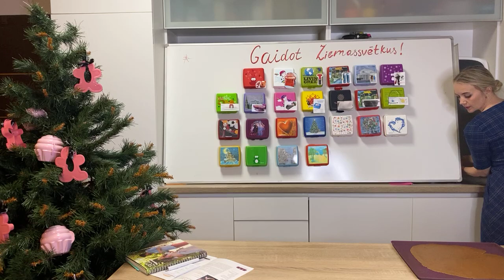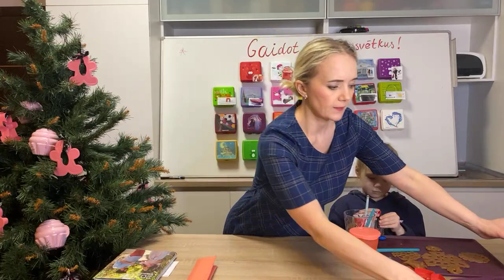Адвент календарь Tupperware 14 декабря. Запись прямого эфира.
Игра проходит в фейсбуке для консультантов и зарегистрированных постоянных клиентов дистрибъюции Rigaland. Эфир сохранен для удобства поиска.